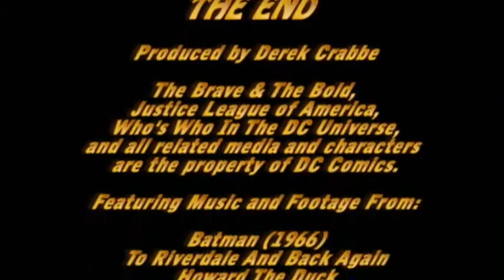History Of Comics On Film Part 28 (Filmation Justice League of America)